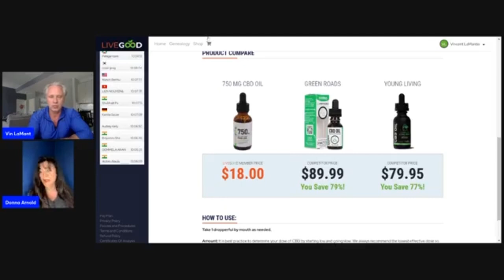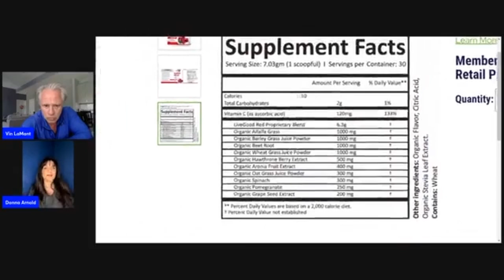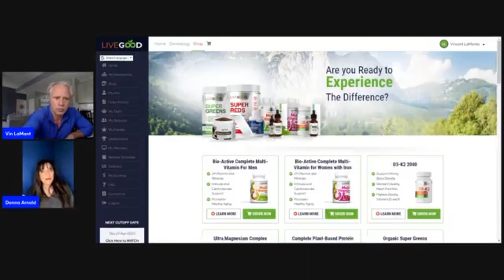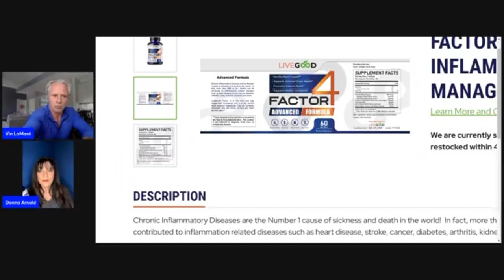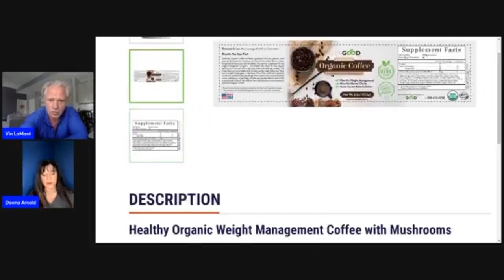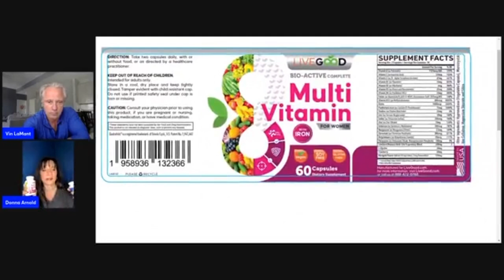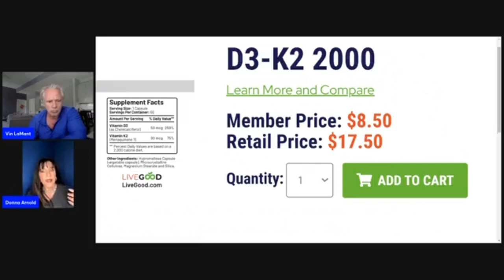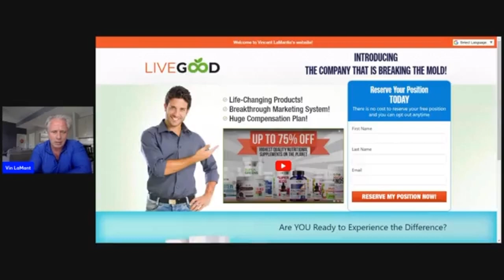What is so great about LiveGood and their products?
Unmatched quality at unbeatable prices 🙌

Take a free tour. Enter your name and email